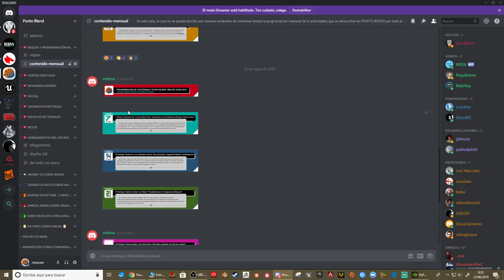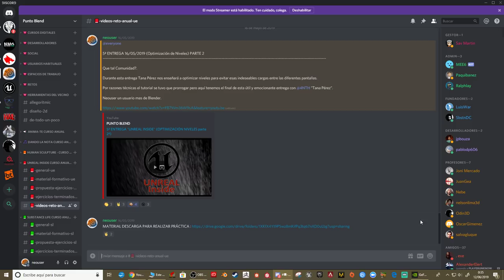PUNTO BLEND CELEBRA LA FIESTA DE LOS 500!!!!. 28/06